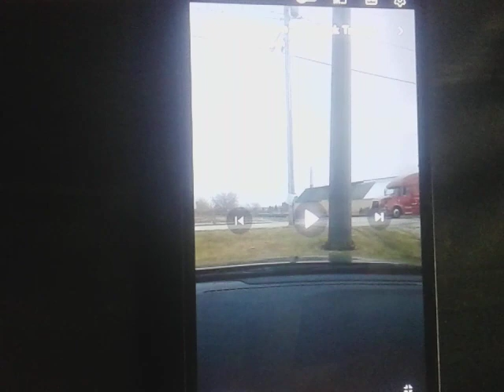290th Subscriber Special With an NS Stack Train is Heading East in Erie PA With CN and BNSF Power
This is the Norfolk Southern 264 With the Canadian National and BNSF Units